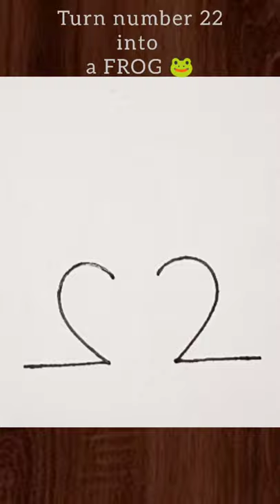How to draw a frog from number 22 | Turn number 22 into a frog | Visit our channel for full tutorial